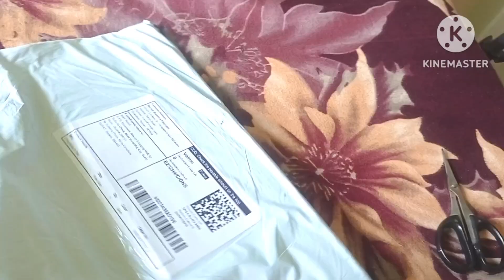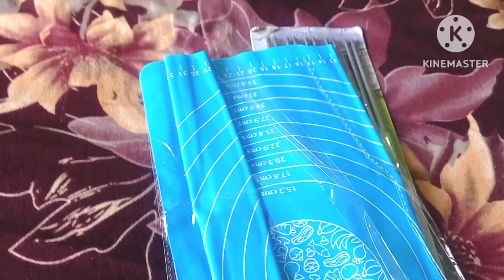What I Do In A Day || Indian Women Ki Tips and Tricks || vlogs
What I Do In A Day || Indian Women Ki tips and tricks || blogs

hello everyone today i spend my day very well and apply some tricks and tips which I share in this video for you guys I hope you will like it and if you like this video kindly do like and subscribe my channel, see you in my next video.